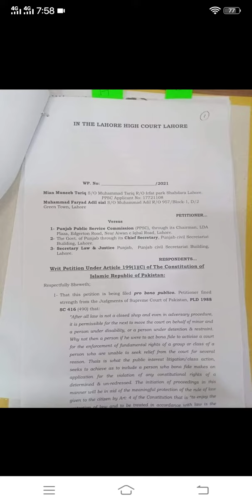Writ Filed in LHC Against PPSC For Cancelation Of All Exams After August 2020